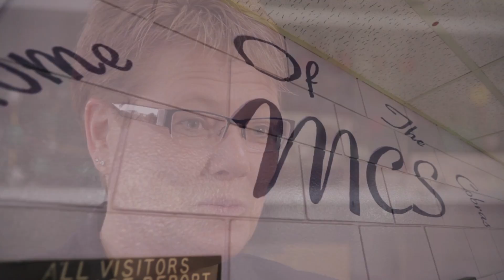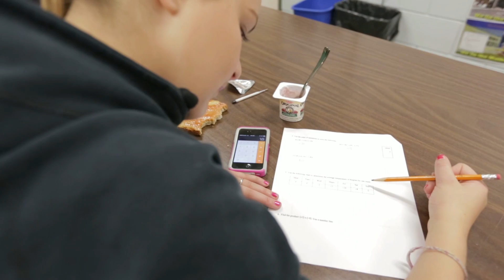Shining a Spotlight on Success Good Spirit SD Melville Comprehensive School